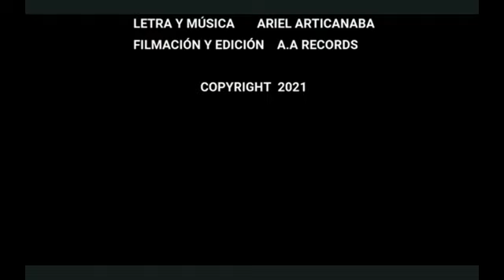ALGO DE CLEMENTE CÁCERES, TV CÁMARA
TUVE EL PRIVILEGIO DE HABER RECIBIDO EN MI CASA AL PROGRAMA "PARAGUAYOITE" EMITIDO POR EL CANAL DEL CONGRESO NACIONAL, TV CÁMARA, Y CONDUCIDO POR EL CONOCIDO CANTANTE ARIEL ARTICANABA.
EN EL INTEVIU HEMOS TOCADO ALGO DE MI VIDA Y ALGUNAS GESTIONES CULTURALES QUE PUDE CONCRETAR.